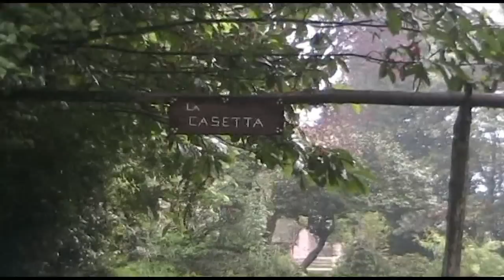Martina 18 Luglio 2011 Part. Five (La Torta Condida) Hydrogen - Lago D'Orta - San Maurizio D'Opaglio